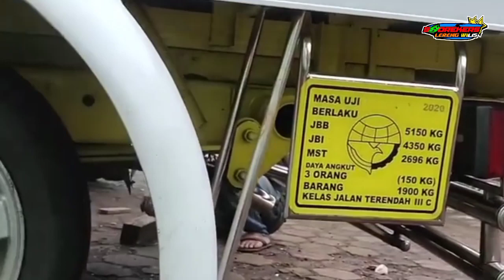PROSES PENAIKAN TRUK LOYAL SQUAD KE TOWING